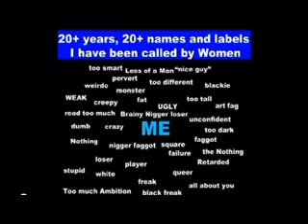smart black guy syndrome RE Women Hate Me